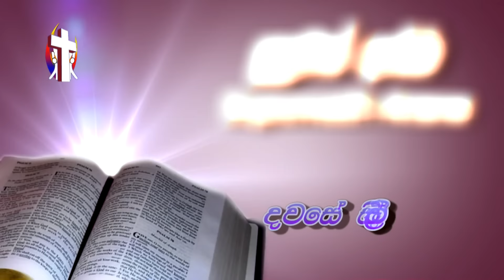Thought For The Day 27th December 2016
Supuwath Arana
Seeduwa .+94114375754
ගරු සෙලින්ටා කන්‍යා සොයුරිය
සුපුවත් අරණ
සීදුව